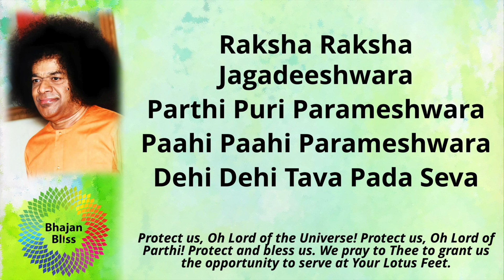542 | Raksha Raksha Jagadheeshwara | BhajanBliss Daily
Raksha Raksha Jagadeeshwara
Parthi Puri Parameshwara
Paahi Paahi Parameshwara
Dehi Dehi Tava Pada Seva

Protect us, Oh Lord of the Universe! Protect us, Oh Lord of Parthi! Protect and bless us. We pray to Thee to grant us the opportunity to serve at Your Lotus Feet.